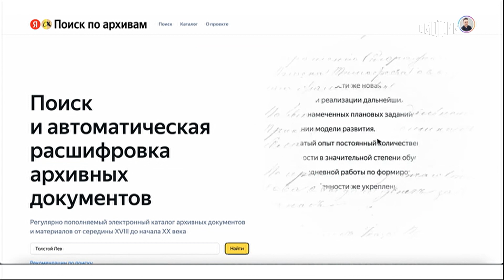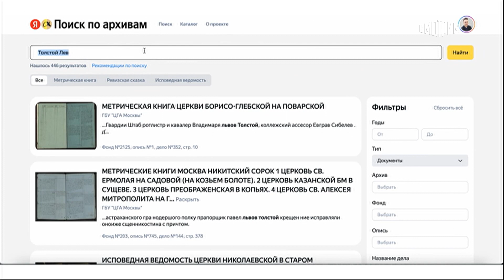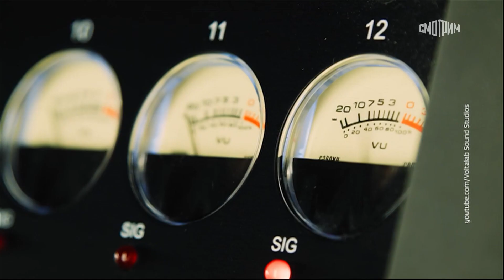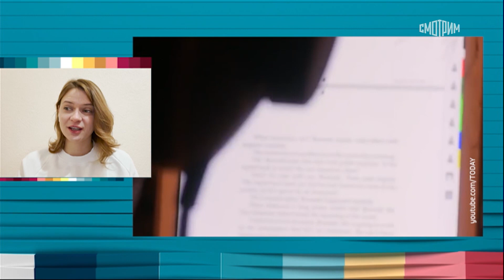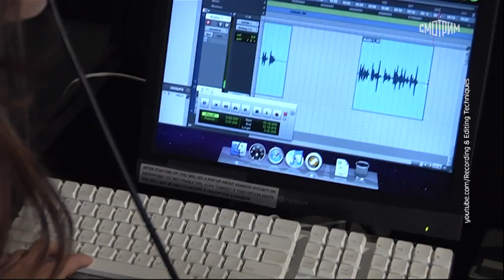Ежедневный выпуск Вести.net от 26.01.2023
Поиск по рукописям. "Яндекс" научился распознавать архивные документы царских времен. Новый сервис так и называется — "Поиск по архивам", и доступен бесплатно. На данный момент в нем доступно более 2,5 миллиона документов, относящихся к XVIII и XIX векам, метрические книги, исповедные ведомости, результаты переписи населения, относящиеся к Москве, Оренбургской и Новгородской областям.